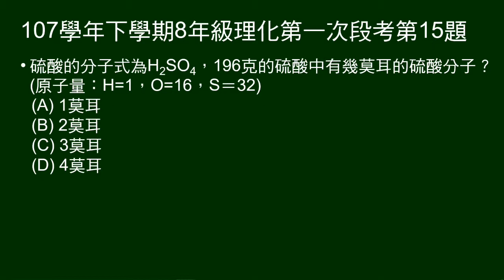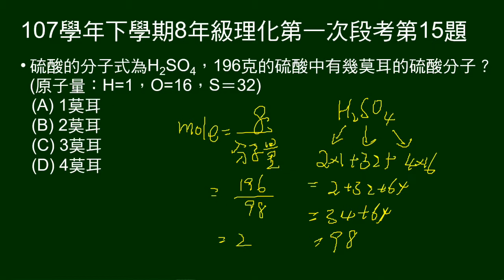107學年下8年級理化一段第15題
給硫酸分子式，問196克硫酸有幾莫耳分子？